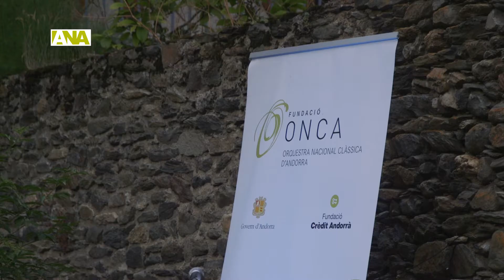Cal Pal es mou a ritme de jazz i tango amb l'actuació de Guitar Bellows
Els ritmes del jazz i el tango han harmonitzat la vesprada d'aquest dimecres a la Cortinada. En el marc de les Nits obertes d'Ordino, el grup Guitar Bellows ha actuat a Cal Pal davant d'una vintena de persones.